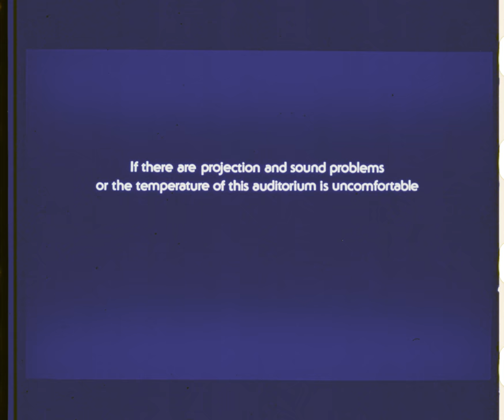United Artists Theatre Policy Trailer (circa Mid-Late 1980s) [RAW 4K 35mm Scan]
This is a 35mm trailer for what you would see right before a feature film presentation at a United Artists cinema back in the mid-to-late 1980s. It is good to preserve something like this, as United Artists theatres no longer exist, and some people who got to experience them may be able to relish in some nostalgia for it or one of its variations. According to the source of this print, this trailer underwent many variations beginning around the 1970s to the late 80s, with this one probably fitting in around the middle of that. These are still common at theatre chains today, so it's interesting to see one from this long ago to see how they have developed. The most striking thing is that all it says is to be silent, not a single mention about cell phones or texting! ;D

The print was scanned in 4K, and is mostly pre-matted, but contains some full-frame graphics as well. Because of that, I decided to upload the scan uncropped. There was absolutely no video processing done whatsoever, so this is the print's natural state. It has a bit of dirt, especially at the end where it was handled the most, as this was likely used in theatres back in its day.

Please enjoy! For more information about this you can follow our Twitter